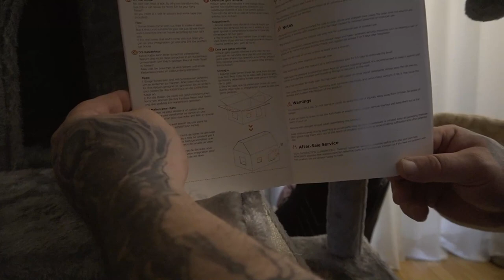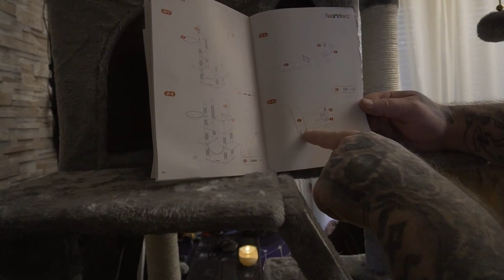FEANDREA Kratzbaum groß, 206 cm hoch, XXL Katzenbaum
[206 cm hoch, endloser Kletterspaß] 206 cm hoch. 5 Stufen. Kurze Abstände von 30-40 cm zwischen den Stufen. Dieser Kratzbaum erleichtert das Auf- und Absteigen und ist perfekt für Katzen, die gerne klettern und hoch hinaus wollen
[All-in-One Spielplatz] 2 gut gepolsterte Plattformen, 2 kuschelige Höhlen, 1 flauschiger Korb, 2 Plüschbälle und 1 Hängematte – Jede Katze findet einen Lieblingsplatz auf diesem mehrstöckigen und bequemen Katzenbaum – perfekt für Haushalte mit mehreren Katzen
[Stabil, sicher und geschützt] Dank Qualitätsspanplatten, einer großen Basis mit verstärkten Bodenleisten sowie einer Kippschutz-Vorrichtung ist dieser stabile Kratzbaum für bis zu 6 große Katzen (jeweils 7 kg) geeignet
[13 Kratzsäulen und 1 Kratzrampe aus Sisalseil] Mit Kratzflächen auf jeder Ebene können Ihre Katzen nach Herzenslust kratzen, damit sie endlich von Ihrem Sofa ablassen! Außerdem hilft die Kratzrampe Kätzchen und ältere Katzen beim Hinaufklettern
[Einfache Montage] Dank der simplen Struktur, einer klaren Anleitung und der gekennzeichneten Teile wird der Aufbau dieses Kratzbaums zum Kinderspiel
[Leicht zu reinigen] Haare, Schmutz und Krümel ... keine Sorge. Mit einer Fusselrolle oder einem Staubsauger lassen sie sich leicht reinigen
[Ersatz-Plüschbälle] Wenn Ihre Katzen es mit einem Plüschball ein wenig zu wild treiben oder wenn Sie keinen Plüschball mit Glöckchen mögen, kommen Ihnen diese 2 Ersatz-Plüschbälle zu Hilfe. Sie können ihn nach Bedarf ersetzen